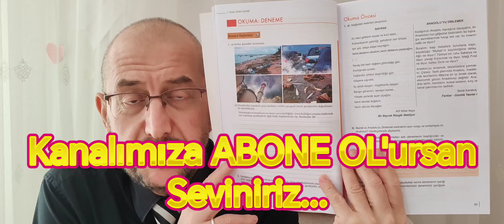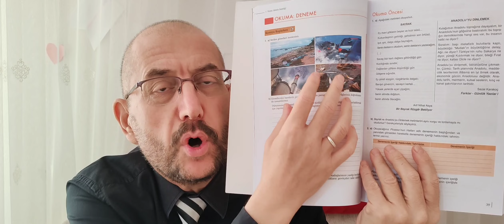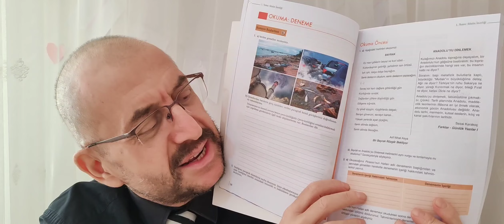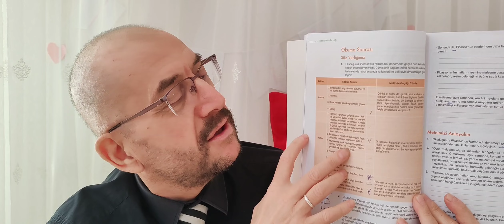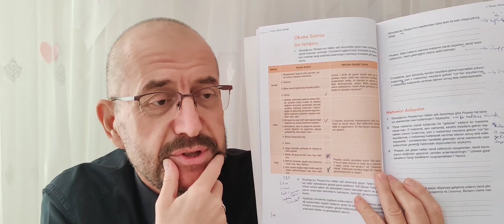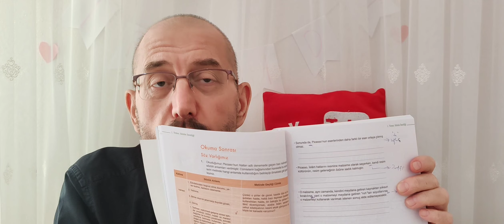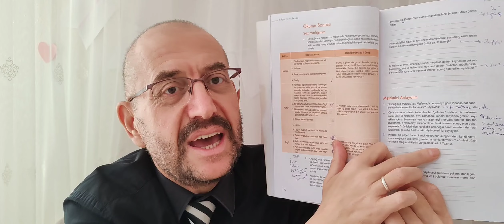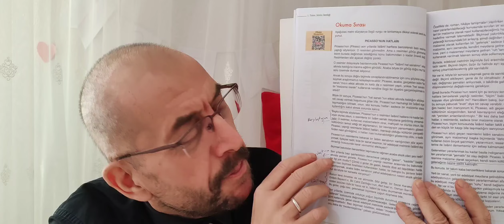9.Sınıf Edebiyat Ders Kitabı Cevapları Sayfa 38-47; Edebiyat 9.Sınıf 1.Tema Deneme,Meb Yeni Müfredat